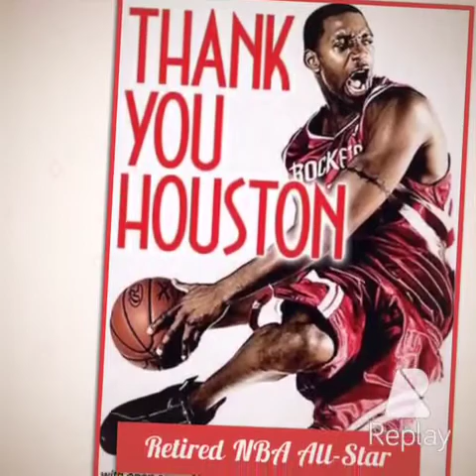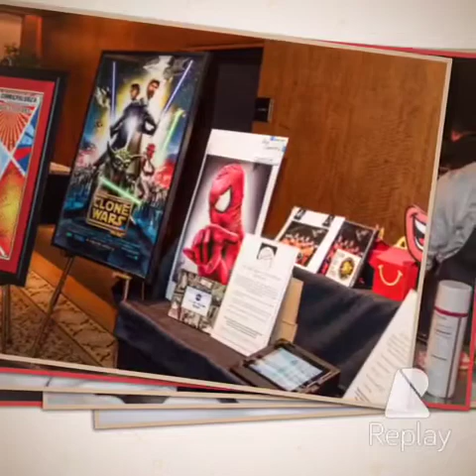Red Shoe Chef Event